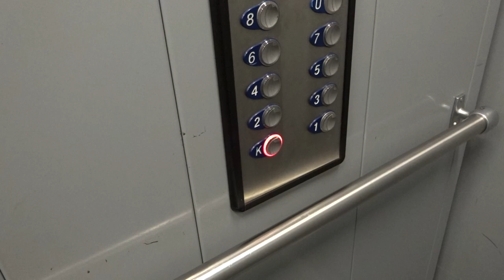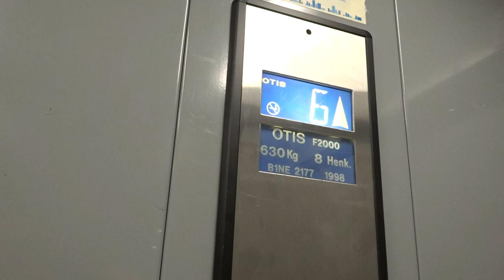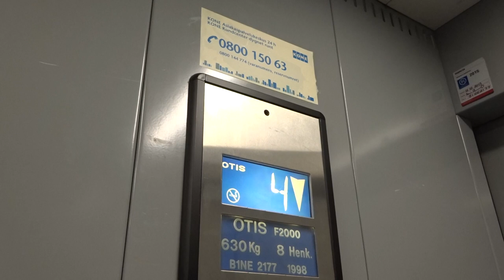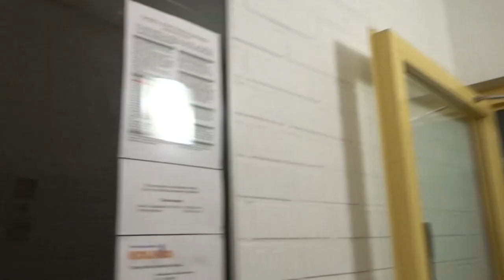1998 OTIS F2000 Traction Elevator/Lift@Keskikatu 2, Kouvola, Finland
Location: Keskikatu 2 (residential building), Kouvola, Finland
Manufacturer: OTIS
Type: OTIS F2000 Traction
Year installed: 1998
Floors served: 10 (K, 1, 2, 3, 4, 5, 6, 7, 8, U)
Serial: B1NE 2177
Capacity: 8 persons or 630 kg